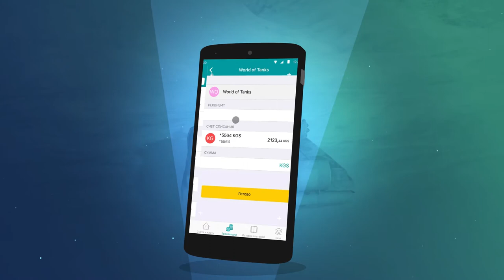Mobile banking - Online games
Special for gamers and clients CBK.